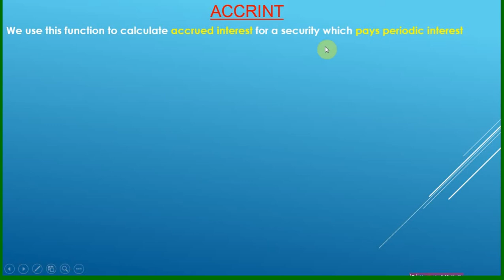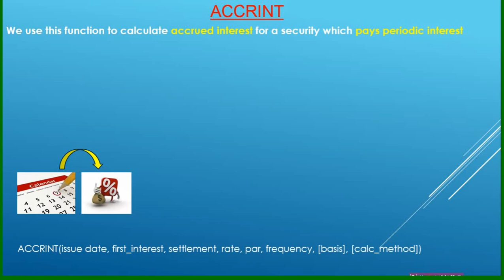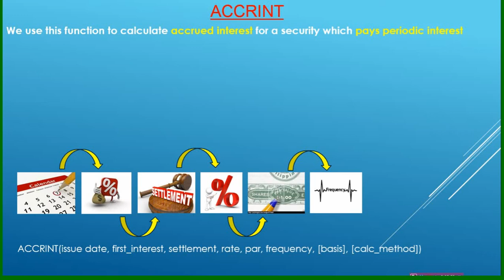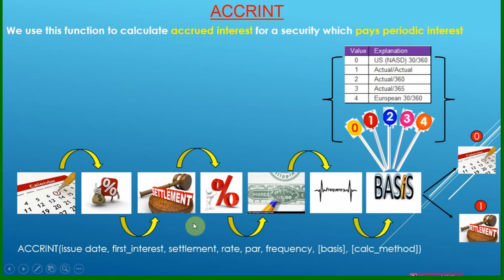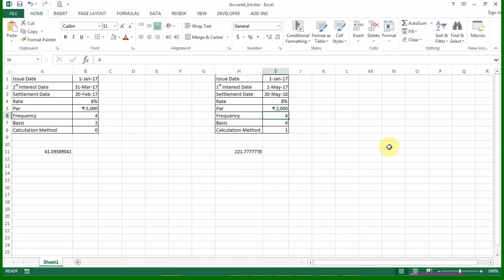How to calculate accrint/accrued interest via formula in Hindi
Download link for Exercise file